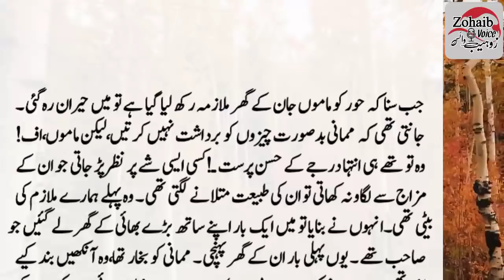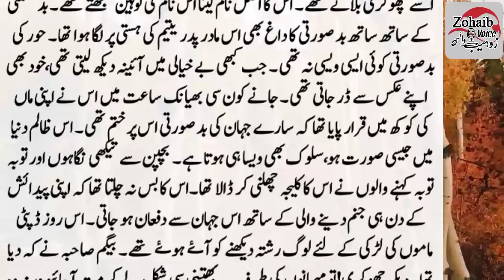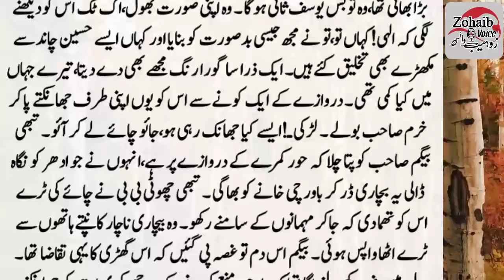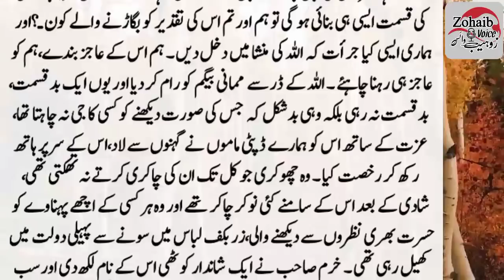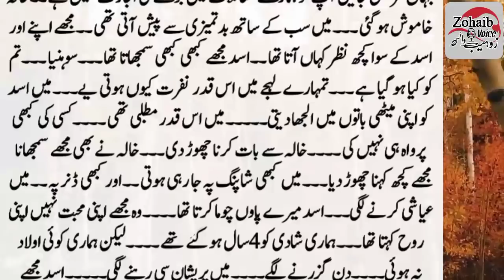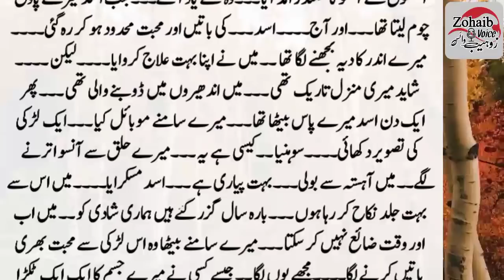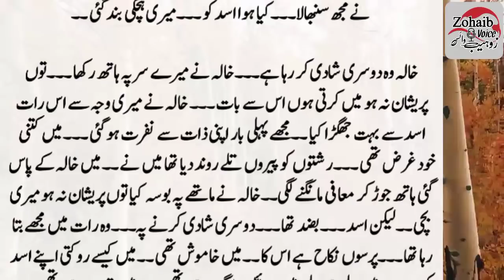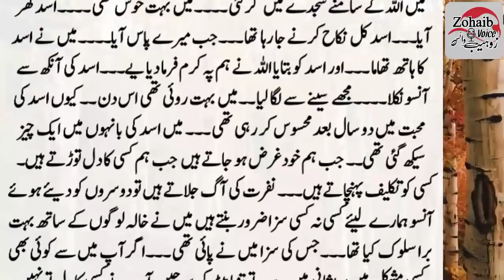Khoor Ki Dardbhari Rula Dene Wali Dastan || Khoor ki Sabaq Amoz Kahani